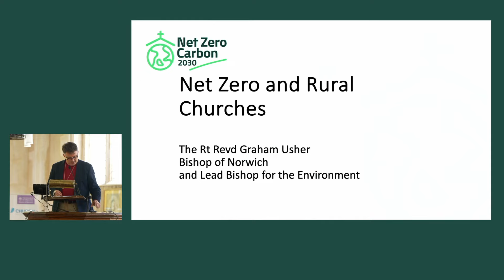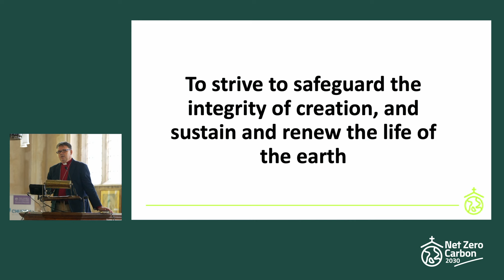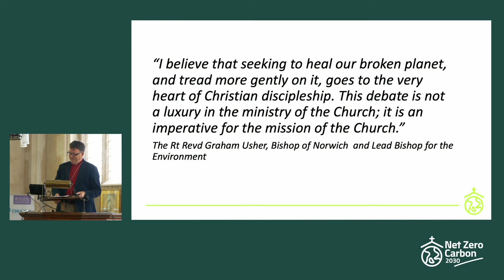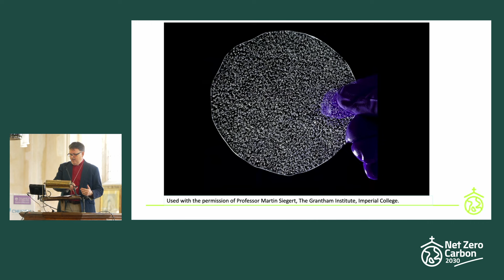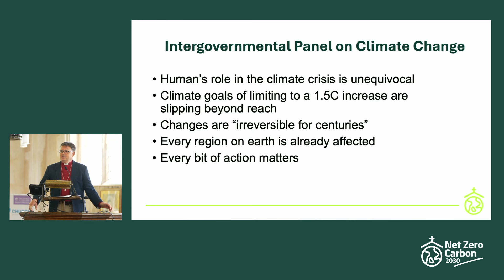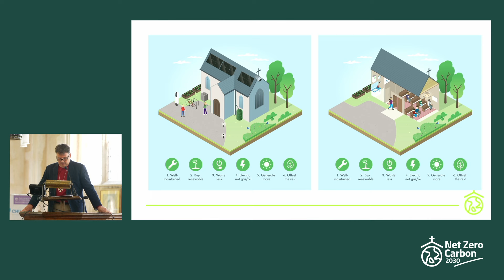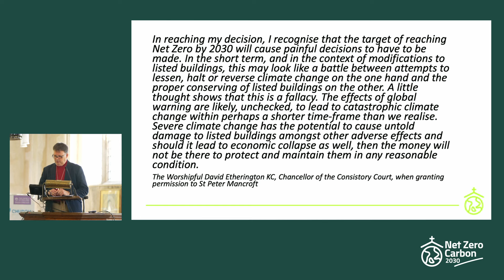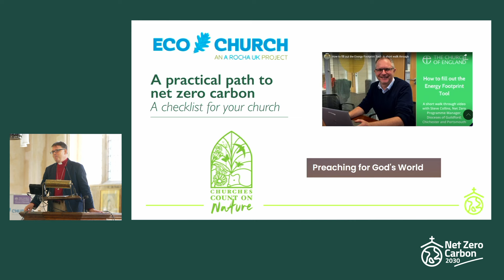Keynote Address - The Right Revd Graham Usher, Bishop of Norwich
‘Towards Net Zero by 2030 - A Pit Stop for Rural Churches’ - A Day Conference at St Mary’s, Wiveton.